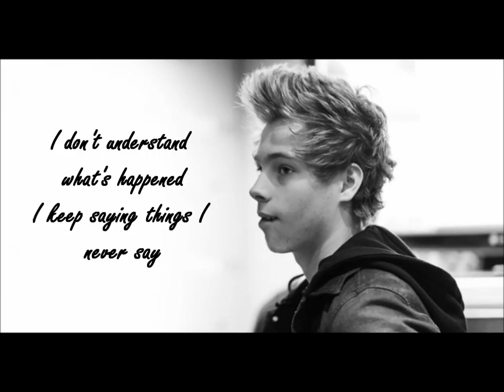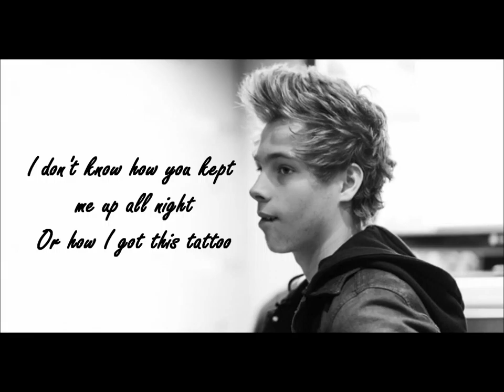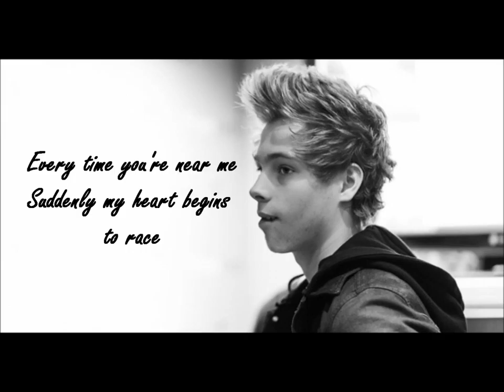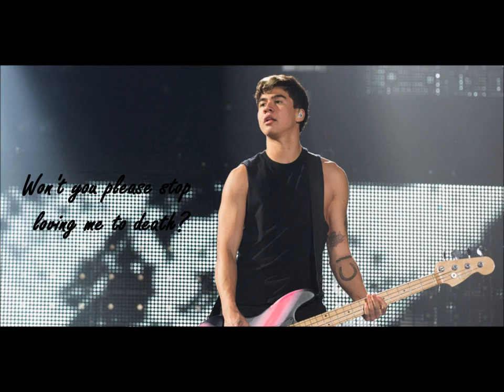5 Seconds of Summer - Voodoo Doll (Lyrics and Pictures)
This is the studio version. Acoustic versions can be found elsewhere.

Voodoo Doll by 5 Seconds of Summer with lyrics and pictures.